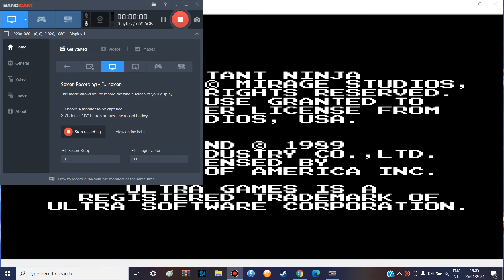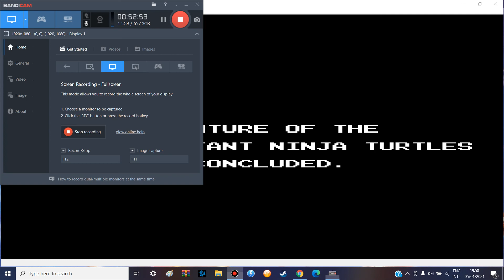Teenage Mutant Ninja Turtles NES Walkthrough 100%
Sorry about the microphone being kind of quiet. Anyways i am doing a walkthrough of Ninja Turtles on NES. Now alot of people refer to this game being pretty hard, but for me its a pretty good game and its not that hard. Also i hope you enjoy.